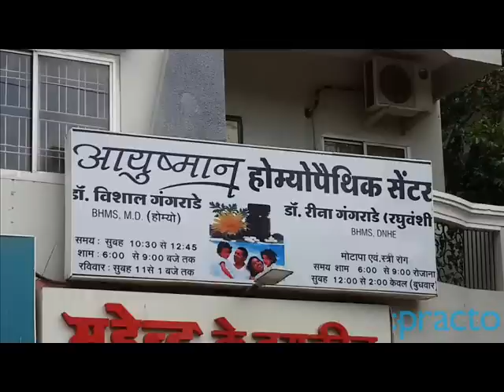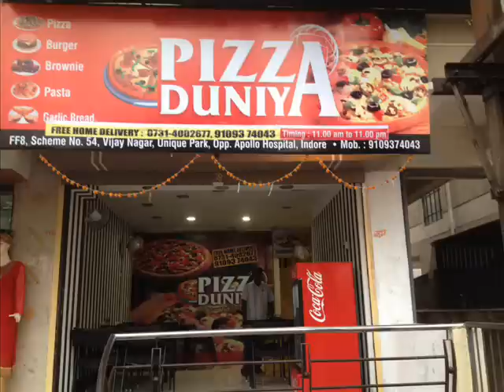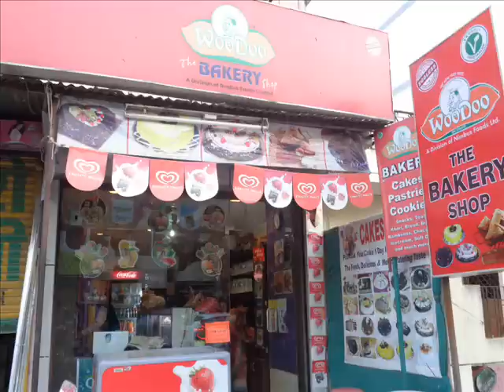Vijay Nagar Indore - Vijay nagar Locality - Popular location & Commercial Area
Vijay Nagar is the Popular location & Commercial Area in indore, Maadhya Pradesh